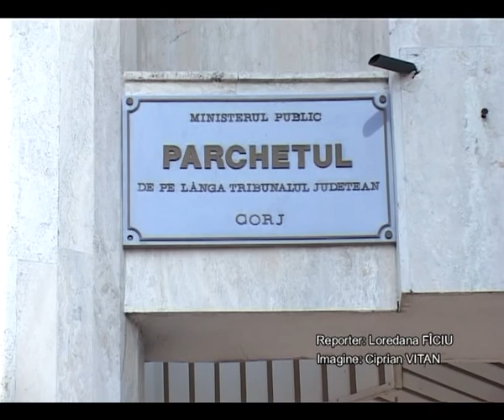tata si fiu cercetati pt crima